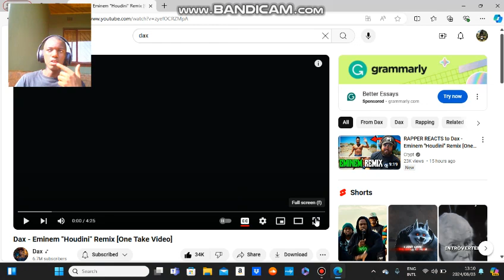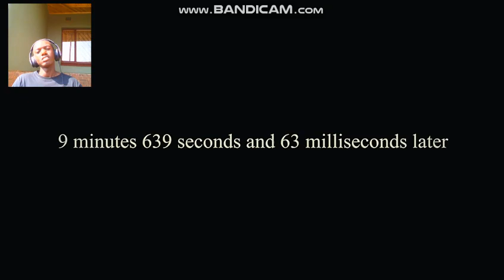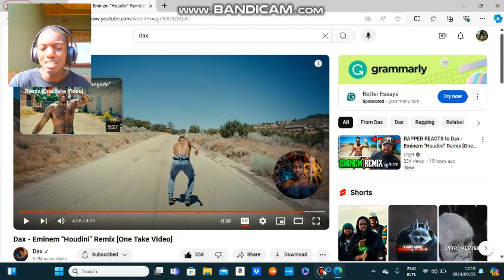Dax - Eminem Houdini Remix Reaction😭🔥🔥